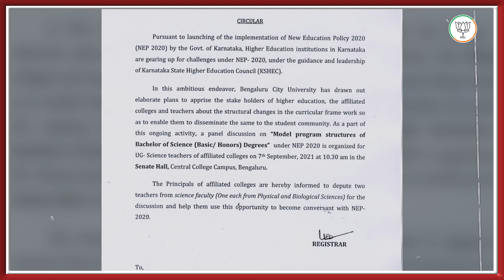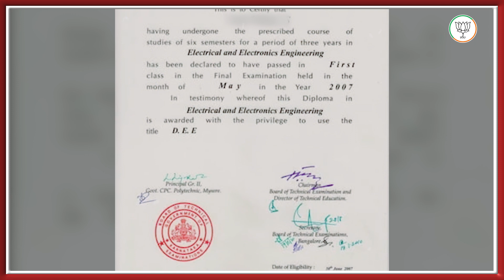ರಾಷ್ಟ್ರೀಯ ಶಿಕ್ಷಣ ನೀತಿಯನ್ನು ಬಿಜೆಪಿ ಜಾರಿ ಮಾಡಿದೆ ಎಂಬ ಏಕೈಕ ಕಾರಣಕ್ಕೆ ಕಾಂಗ್ರೆಸ್ ವಿರೋಧಿಸುತ್ತಿದೆ.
ರಾಷ್ಟ್ರೀಯ ಶಿಕ್ಷಣ ನೀತಿ 2020ರನ್ನು ಬಿಜೆಪಿ ಜಾರಿ ಮಾಡಿದೆ ಎಂಬ ಏಕೈಕ ಕಾರಣದಿಂದ @INCKarnataka ಅದನ್ನು ವಿರೋಧಿಸುತ್ತಿದೆ.

ರಾಷ್ಟ್ರೀಯ ಶಿಕ್ಷಣ ನೀತಿ ವಿದ್ಯಾರ್ಥಿಗಳಿಗೆ ಏನೇನು ಅನುಕೂಲಗಳನ್ನು ಮಾಡಿಕೊಡಲಿದೆ ಮತ್ತು ದೇಶದ ಭವಿಷ್ಯಕ್ಕೆ ಎಷ್ಟು ಅಗತ್ಯ ಎಂದು ಐದೇ ನಿಮಿಷಗಳಲ್ಲಿ ವಿವರವಾಗಿ ತಿಳಿಯಲು ಈ ವಿಡಿಯೋ ನೋಡಿ.